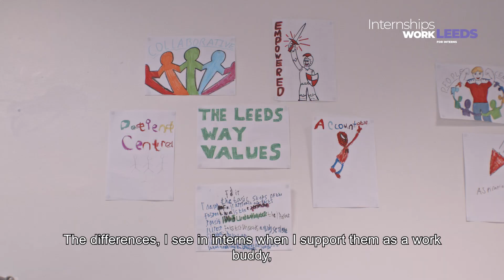Supported Internships for Interns (Subtitles)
The Leeds internship program, which aims to increase the number of internships supported by the UK government's Department of Education by 2025. The program is designed for young people aged 16 to 25 with a range of support needs, providing them with the opportunity to move into paid employment. Each internship includes time at college for studying qualifications and learning employability and social skills, as well as time working with an employer on site.

The program is supported by a dedicated team, including job coaches who provide daily one-to-one support, work buddies who offer on-the-job support, and employer coordinators who identify opportunities within businesses for interns to develop skills and training. The program collaborates with various partner agencies, and the NHS offers 350 job roles for interns to fill based on their skill mix and support.

The video features testimonials from interns who have found success through the program, such as one intern who handles emails, logs them onto a database, and replies to compliments. Another intern works as a phlebotomist, taking blood from patients and sending them to the labs for testing. The program also highlights the flexibility of working with partners like John Lewis, providing interns with opportunities to explore different roles and interests, such as working in consumer electronics

Welcome to the Employment and Skills Leeds YouTube channel!

We provide a range of services to help people in Leeds by giving them access to careers guidance, apprenticeships, and training opportunities. We also work with employers to help recruit, retain, and develop a skilled and inclusive workforce, and contribute to the city’s economic growth. Here you can find all our videos and information about our services and activities.

For more information and support, please visit our

We hope you find our videos helpful and we look forward to hearing from you.